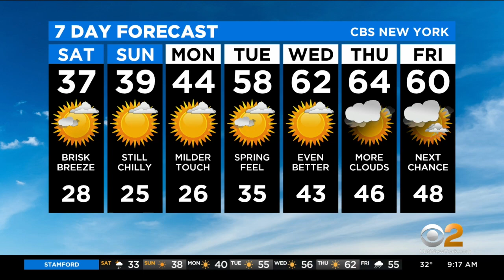New York Weather: CBS2's 3/6 Saturday Morning Update